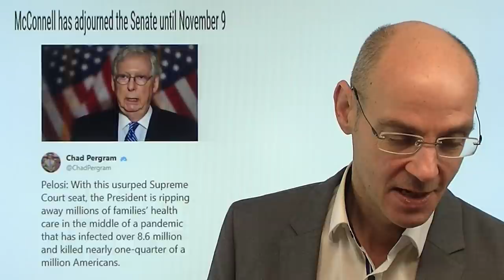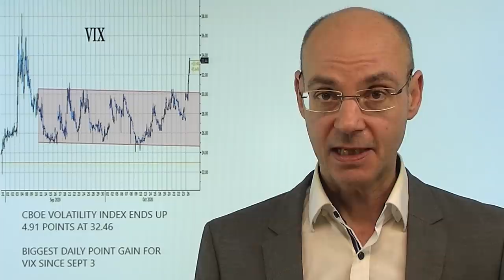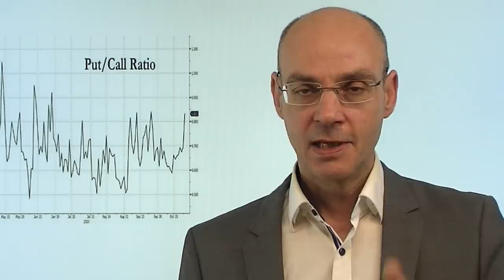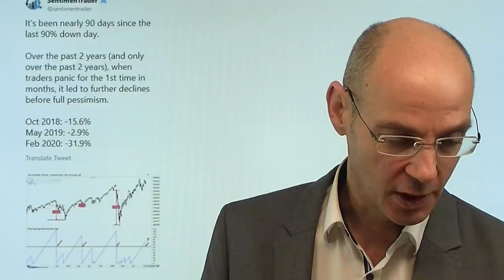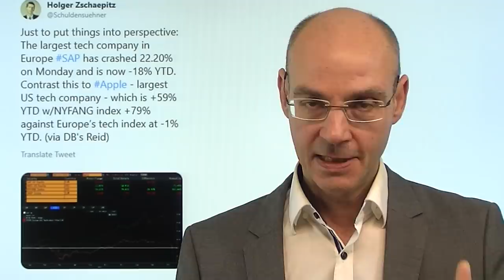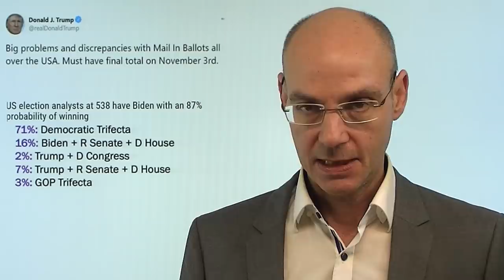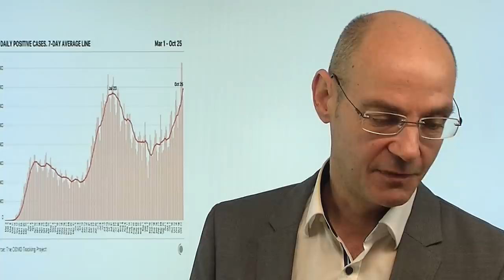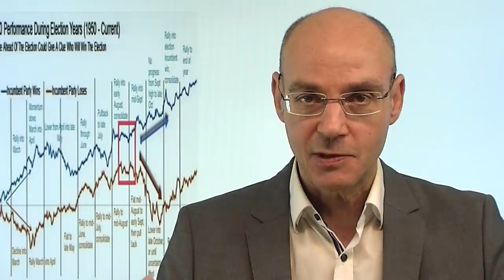Stimulus ist tot - trotzdem Rally? Videoausblick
Gestern kamen die Aktienmärkte stark unter Druck (Corona-Zahlen, SAP-Zahlen) - heute nun ist klar, dass es definitiv keinen neuen Stimulus vor der US-Wahl geben wird. Sollte Biden neuer US-Präsident werden, aber die Republikaner den US.Senat halten können, sieht es nicht gut aus für ein neues großes Stimulus-Paket. Kommt nach dem Abverkauf der Aktienmärkte (vor allem der Dax ganz schwach) heute der "turnaround tuesday"? Die Statistik der Vergangenheit spricht dafür: in 11 von 12 Fällen ging es vom Dienstag bis zum Wahl-Dienstag nach oben. Aber vor allem am Donnerstag melden die großen US-Tech-Werte - war SAP ein Warnsignal, dass die Zeiten auch für die Tech-Firmen schwieriger werden, weil das Geld nicht mehr so locker sitzt?